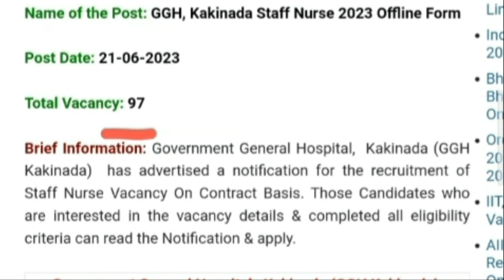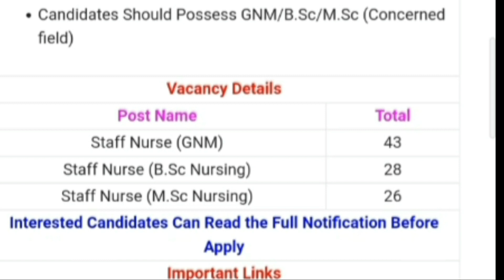सरकारी नौकरी | Rojgar Samachar June 2023 | Latest Govt Jobs june | Upcoming Govt Jobs by Jaspreet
teaching jobs in govt schools on contract basis
vacancy for teachers in kendriya vidyalaya
teacher vacancy in central schools
Rojgar Samachar
Government Jobs in अगस्त 2023
10th Pass Sarkari Naukri 2023
सरकारी नौकरी अगस्त 2023
Jobs August 2023
 Employment News
Employment News August
Rojgar samachar august
Sarkari job
Sarkari job news
sarkari naukri
upcoming jobs
May job
2023 jobs
रोजगार समाचार
Top 10 govt job
Rojgar Samachar June
Govt job August 2023
August govt job
jobs in June
Sarkari Result
June 1st week rojgar samachar
12th pass jobs 2023
10th pass jobs 2023
August 2023 की 8 बड़ी भर्तियां
Government Jobs 2023
1 लाख से ज्यादा Vacancies
special education teacher jobs 2023
10वीं/12वी पास की केंद्रीय सरकार में भर्ती
Sarkari Naukri
Govt Jobs
10th Pass Job
Sarkari Naukri
10th/12th pass-190000 Post
Sarkari naukri
10th pass jobs
12th pass jobs
Salary 65000
Latest jobs
Latest sarkari naukri
Income Tax Department Recruitment 2023 Income Tax Department
10th Pass Job
Sarkari Naukri
Govt job
All India Job
bihar naukri
bihar sarkari job
बिहार सरकारी जॉब
upcoming news rajasthan govt vacancy 2023
rajasthan govt vacancy
upcoming rajasthan sarkari naukri 2023
rajasthan sarkari job
rajasthan sarkari job 2023
राजस्थान सरकारी जॉब
punjab sarkari job
June mp job vacancy 2023
June mp sarkari naukri 2023
mp sarkari naukri 2023
mp sarkari bharti up job 2023
up job 2023
up upcoming job 2023
up sarkari job May 2023
uttar pradesh sarkari job
उत्तर प्रदेश सरकारी जॉब
उत्तर All india job  प्रदेश सरकारी जॉब 2023
Jio Adhar card atm card bank breaking news
assam sarkari naukri 2023
tamil nadu sarkari naukri
tamil nadu sarkari naukri 2023
chhattisgarh sarkari naukri 2023
chhattisgarh sarkari naukri
haryana sarkari naukri 2023
west bengal sarkari job
west bengal sarkari job 2023
maharashtra sarkari naukri
महाराष्ट्र सरकारी नौकरी
women job
girls job
महिलाओं के लिए भर्ती
supervisor bharti
pm modi
petrol latest news
mobile news trending
पेट्रोल डीजल india news
headlines news prime minister narendar
telangana sarkari jobs
telangana sarkari naukri
delhi sarkari naukri
delhi sarkari job
delhi sarkari naukri 2023
Top 10 Government jobs 2023
Top 10 Government job 2023
 Latest Govt Jobs 2023
Sarkari Naukri
Rojgar Samachar Government jobs in April 2023
Top 10 Government Jobs For 12th Pass Students
Top 10 Highest Paying Government Jobs List
Government Jobs In April 2023
All India Govt Jobs 65,000+ Posts Sarkari Naukri
Mumbai sarkari jobs
Bihar bharti 2023
Madhya Pradesh sarkari naukri 2023